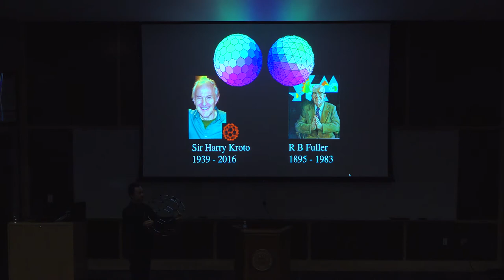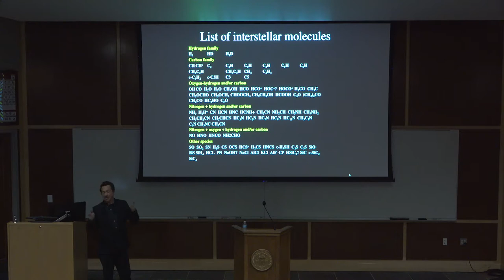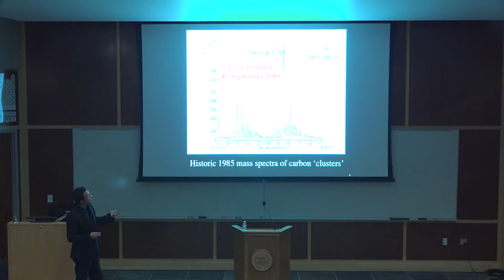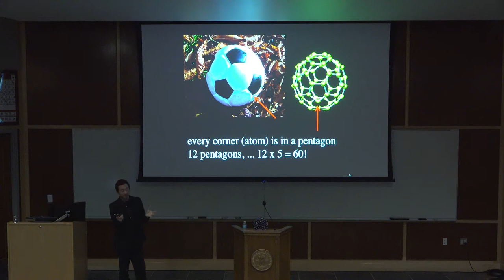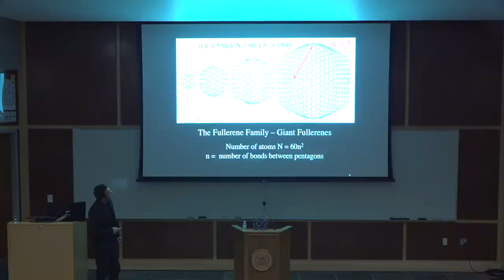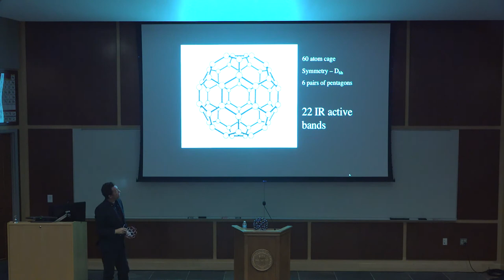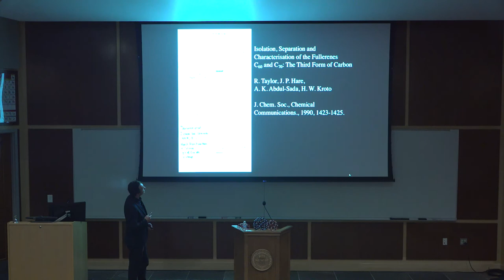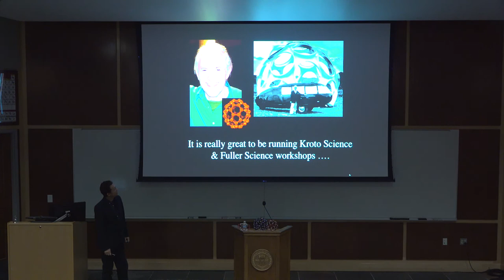Krotos Carbon Revolution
A short intro. talk (20 min) on the discovery of Buckminsterfullerene C60 given by Dr Jonathan Hare as part of a celebration day for the life of Sir Harry Kroto (Florida State University in 4th October 2019). The talk discusses Harrys work, Buckminster Fuller and the discovery and synthesis of C60 and the Fullerenes. It discusses the excitement of research and the inspiring people involved in this great story. The video is uploaded with permission from the FSU GEOSET project.